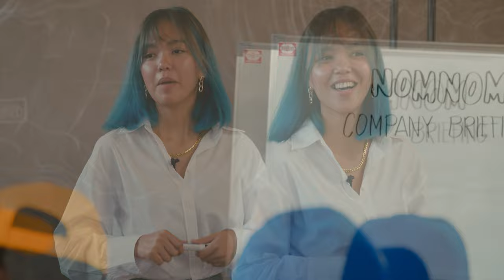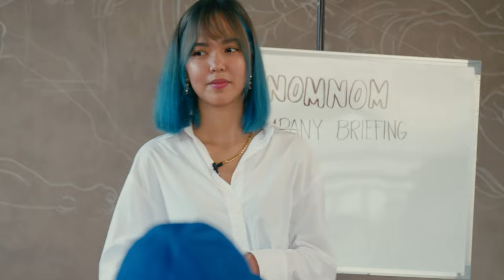Application of Science sa Work | NomNom